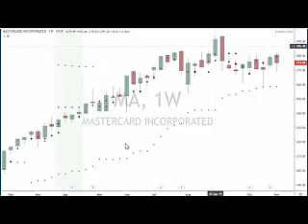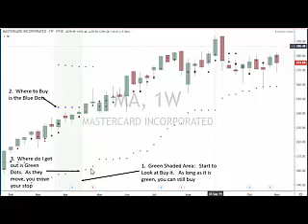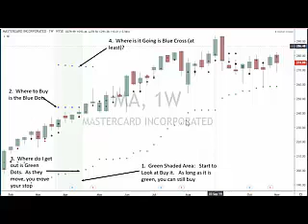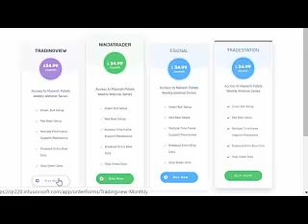$Trading should be simple and fun. Learn how to do it for Stock, Currency, Future, Bitcoin, more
$Trading should be simple and fun.   Learn how to do it for Stock, Currency, Future, Bitcoin, more.   98% traders fail.  2% made it.  I am the 2%.  I was an engineer where I turned into a full time trader.  I have not worked in corporate world since 2010.    I have managed money and created machines that did 40k trade/second.

Give me 7 minutes of your time to explain how to do it and be the 2%.

Risk Disclaimer Futures and forex trading contains substantial risk and is not for every investor. An investor could potentially lose all or more than the initial investment. Risk capital is money that can be lost without
jeopardizing ones’ financial security or life style. Only risk capital should be used for trading and only those with sufficient risk capital should consider trading. Past performance is not necessarily indicative of future results.